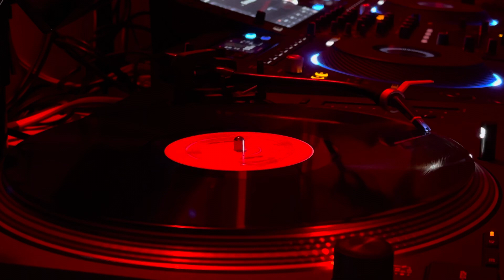Al Kent – Saturday Night | House, Latin House, Disco, NuDisco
2002 - Million Dollar Disco